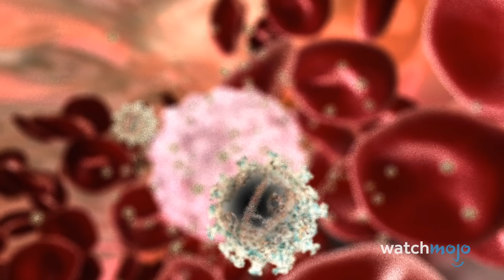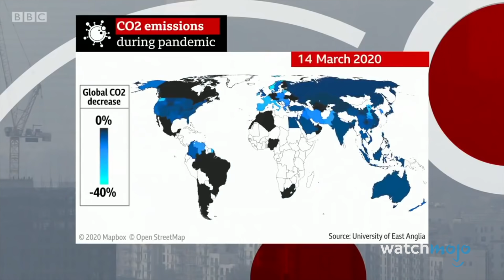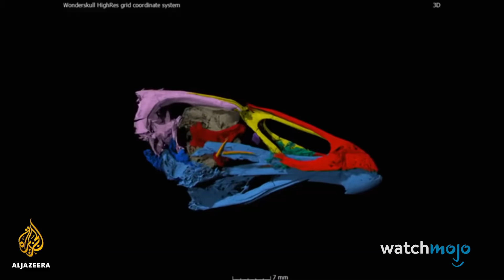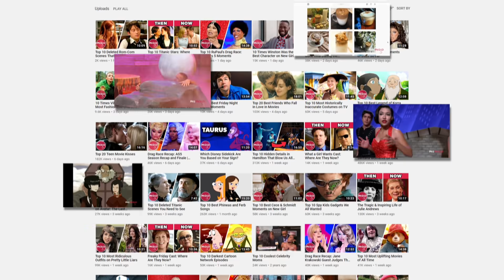Top 10 GOOD Things That Actually Happened in 2020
This list is proof that it hasn't been all doom and gloom this year! For this list, we’ll be looking at the best and most impactful good news and trends from 2020. Our countdown includes Signs of Life & Water on Other Planets, Surprise Albums, Global Effort to Help Australia, and more! What is your favorite feel good story of 2020?